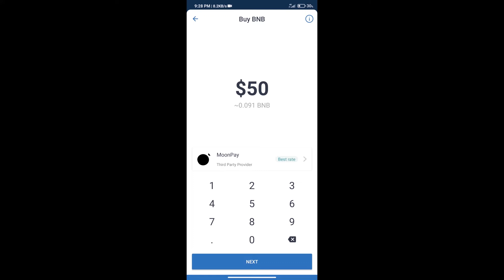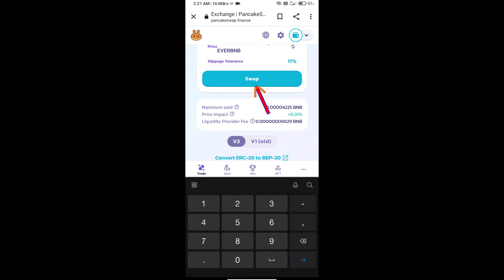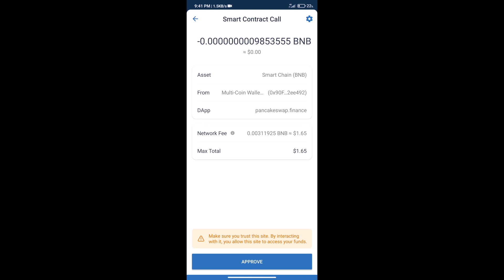How to Buy EverBNB Token (EVERBNB) Using PancakeSwap On Trust Wallet OR MetaMask Wallet